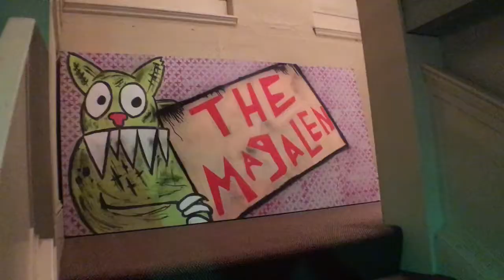VIDEO: Collaborative Arts Event with Music, Art, Dance, and dotdotdot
Sat 4/5 @ 7PM

Local dancer/writer Irene Honora and visual artist/writer Alexandra Celeste both work independently in multiple art-forms. They understand the challenges of blending different mediums together but they also see the overwhelming value of creating something bigger. They founded dotdotdot to encourage artists to reach beyond their own art-forms and to create larger multimedia works through collaboration. CoolCleveland's Stephan Haluska met up with them to find out more.

Local artists from different backgrounds gather together at the Magalen for the third dotdotdot Arts Collective event. Musicians, dancers, painters, vwriters, and more collaborate across these multiple disciplines with the theme of resurrection in mind, blurring the lines of where one art-form ends and the next begins.